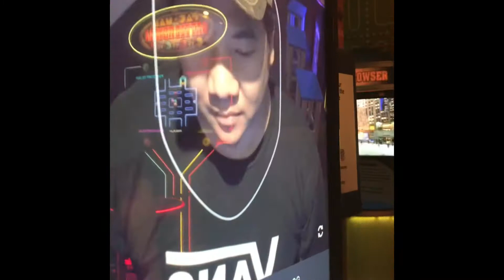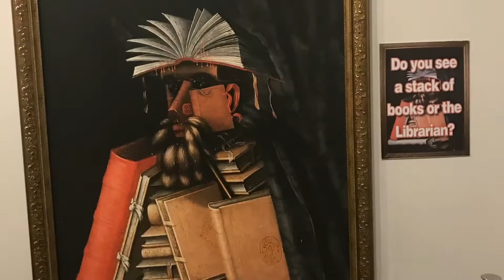Wonderworks in Pigeon Forge, Tennessee | Team PoGi Travels 2018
Gian and Polo travels back in time, 2018 when they visited Wonderworks in Pigeon Forge , Tennessee